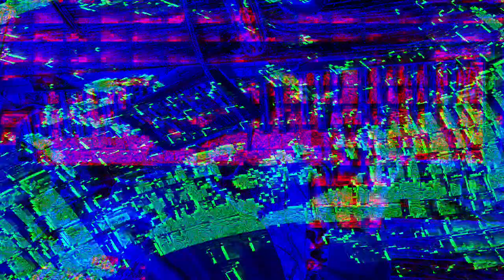[EPILEPSY WARNING] Movie 24 01 23 02h35m27s